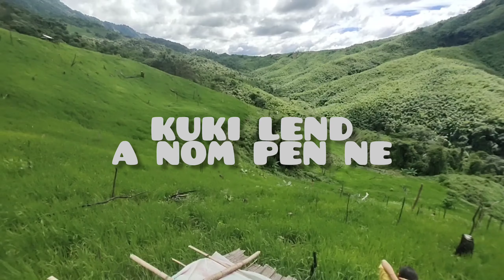KUKI CHAPA CHANU NAHI LE // SUBSCRIBE SHARE HIN BOL JNGTAN👇🔔 SOPI